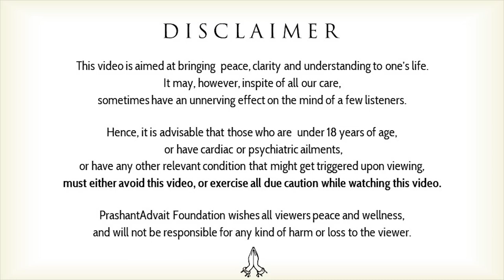Uncover Keating and Toohey, before discovering Roark || Acharya Prashant, on The Fountainhead (2019)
Video Information: Shastra Kaumudi Live, 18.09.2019, Advait BodhSthal, Greater Noida, India

Context:

Why is it important know falseness around?
Why is it important to know Keating and Toohey before knowing Roark?
How does falseness trap the person?
What can be learnt from Toohey?
What can be learnt from Keating?